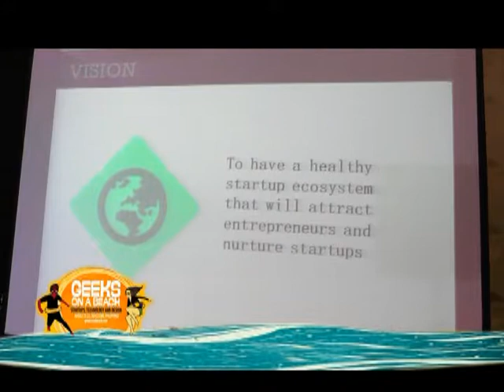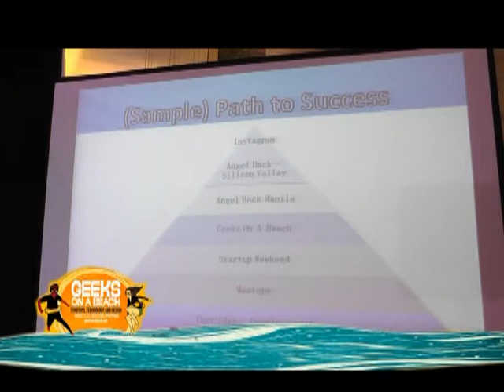What is TechTalks.ph?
TechTalks.ph is a non-profit, independent community of business, technology, and startup enthusiasts. Members meet to share ideas, learn new skills, and discover growing opportunities in the field of technology.